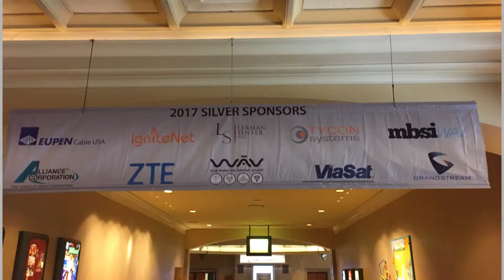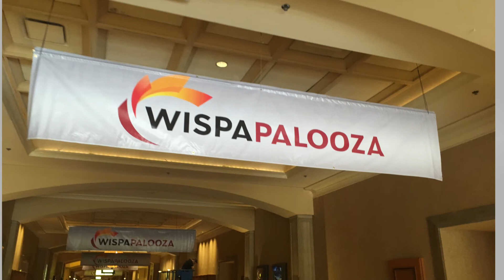Wispapalooza 2017 Picture Recap!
We had an awesome time at Wispapalooza 2017 in Vegas! Here are some of the photos we have from the event!